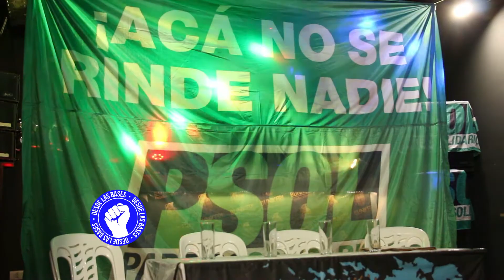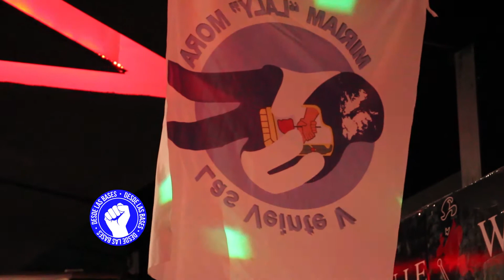Diferentes sectores acompañaron la presentación del Partido Solidario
Con la presencia del secretario General a nivel nacional, Juan Carlos Junio y los referentes fueguinos Leandro Manfredotti, Moisés Solorza y la concejal Miriam ‘Laly’ Mora, el Partido Solidario se lanzó en Río Grande con la consigna ‘acá no se rinde nadie’. Este miércoles se hará lo propio también en Ushuaia. Hubo representantes de distintos sectores políticos, gremiales y sociales acompañando.